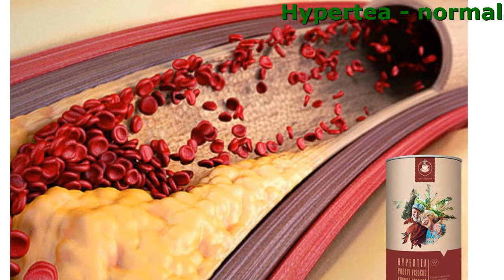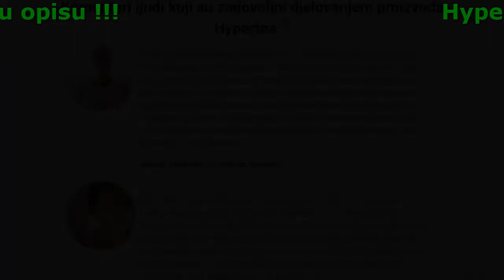Prirodni Lekovi Za Pritisak - Hypertea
Hypertea - normalan pritisak već od prve upotrebe. Trajan rezultat.
Utiče na uzrok bolesti smanjujući rizik od moždanog udara i infarkta na nulu!

- Bezbjedan za svaku dob, učinkovit u 1,2 i 3 fazi hipertenzije
- Obnavlja tonus i elastičnost krvnih sudova za 1 tretman
- Normalizira krvni pritisak za 6 sati zbog bioflavonoida

Pregledajte se!
Imate li bar jedan od sljedećih simptoma?

- Nagle promjene pritiska
- Edem na licu
- Zamagljen vid
- Pojačan srčani ritam
- Glavobolja
- Crne tačke pred očima (koje lebde)
- Hronični umor
- Apatija, iritacija, pospanost
- Prekomjerno znojenje
- Utrnuli i hladni prsti

Hypertea uklanja 5 osnovnih uzroka hipertenzije

- Povećan nivo šećera u krvi
Smanjuje količinu šećera u krvi, sprječava dijabetes zahvaljujući ekstraktima origana i preslice.
- Varikozitet i trombozu
Poboljšava vensku cirkulaciju, razgrađuje ugruške i ojačava zidove krvnih sudova jer sadrži koncentrirane tučkove cvijeta poznatog kao hmelj (Humulus lupulus).
- Prekomjernu težinu
Potiče mršavljenje, pojačava metabolizam i funkciju bubrega zahvaljujući ekstraktu matičnjaka.
- Preopterećen živčani sistem (stres, nesanica itd. )
Ublažava osjećaj anksioznosti jer sadrži korijen valerijane i srčenicu.
- Toksine u krvnim sudovima
Poboljšava funkciju srca, čisti krvne sudove od nakupljenog otpada zahvaljujući bioflavonoidima dobijenim iz zelene kafe i gloga.

Komentari ljudi koji su zadovoljni djelovanjem proizvoda

Imam 51 godinu. Prije tri godine sam dobio dijagnozu hipertenzije u našoj bolnici. Šum na srcu i tako dalje. Patio sam, ali ništa nisam uradio povodom toga. Prije šest mjeseci, sudeći po svim znacima, imao sam mikro moždani udar. Onda sam se uspaničio, ali sam odbio piti pilule koje su mi propisali. Na sreću, naišao sam na starog prijatelja koji mi je predložio Hypertea. Sad, kao što možete pogoditi, me NIŠTA ne muči. Pritisak mi je normalan, zdrav sam kao dren!
Abdulah Sijarić, 51 godina, Zenica